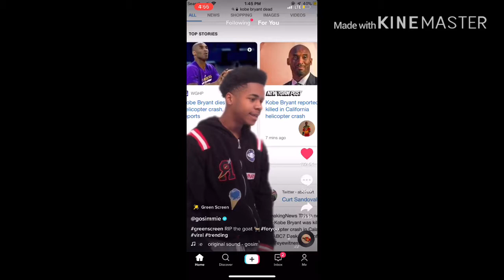Rip/Kobe&gigi Fortnite pistol only challenge excepted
Rip Kobe mamba out💔